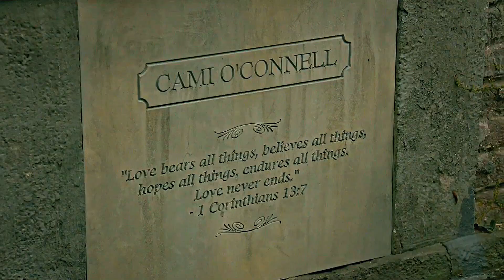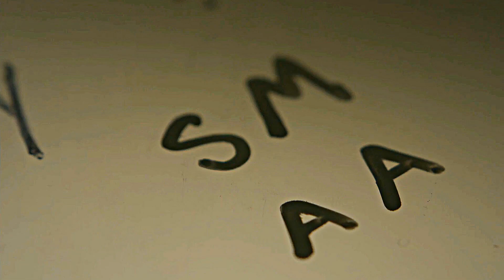Assista esse vídeo se você perdeu alguém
👨‍💻COMENTA NO VÍDEO PARA EU SABER QUE VOCÊ LÊ A DESCRIÇÃO👩‍💻

💙Segue no insta: @canalclipnet 💙

LEGENDA:
quando morremos viramos histórias
E sempre que alguém conta uma dessas histórias é como se ainda estivéssemos aqui, pra eles
E a vida vai ser boa e linda, mas não sem um coração partido
Eu não fugi dessa vez, né? Não, não não não, não fugiu
Tá tudo bem
Só tá voce e eu
Eu nunca vivenciei a perda porque eu nunca tive uma pessoa amada a perder
E se já estivesse morta e ninguém mais sabendo, e estivesse andando morta por aí, com todo mundo me vendo e ouvindo
Em um vazio infinito
Isso foi horrível
Mas eu só sentia isso porque, na verdade, eu tava viva
Amar verdadeiramente uma pessoa, é aceitar que a dedicação em amá-la vale a dor de perdê-la
É porque eu quero saber, como é que vocÊs continuam vivo
porque isso parece com um adeus?
Nem todos estão
Porque é um Adeus
Adeus Nick, Adeus nikolas
Eu nunca vou deixar você
Eu acho que esse é o meu ano, eu acho que finalmente é o meu ano
Mas o que é o luto, senão o amor que perdura
Não consigo sentir você
Não porfavor, por favor
jornadas não terminam, não quando você ama alguém
Eu não posso viver sem vocÊ
descanse em paz meu amigo
Dói em você como dói em mim
Eu te amo, e eu te deixo partir!
Ela estaria com a gente
Ela ainda está
Gritos.
Morrer não quer dizer partir, então não precisa ficar triste